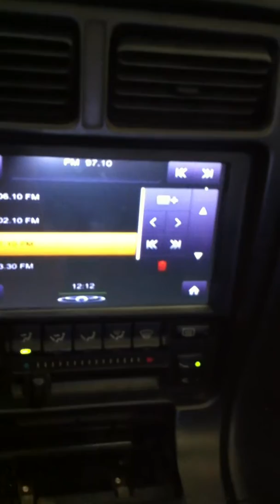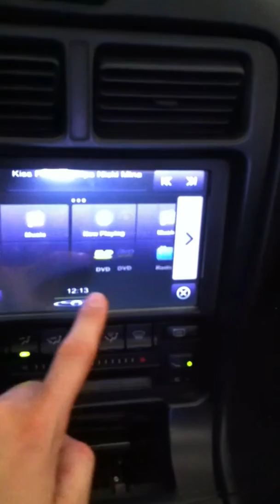MR2 carputer.MOV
Centrafuse CarPC startup